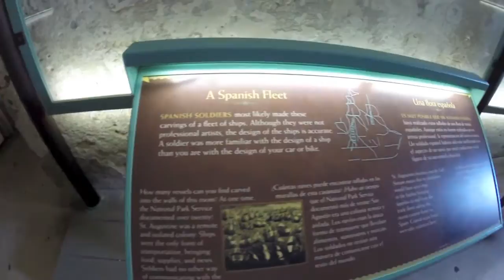St Augustine Vacation 2014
This is a highlight of our vacation to St. Augustine Florida 2014

Sites on video
Downtown St. Augustine
Castillo de San Marcos
Fountain of Youth
St. Augustine Lighthouse
Conch House
Vilano Beaches

Music is One Republic - I live